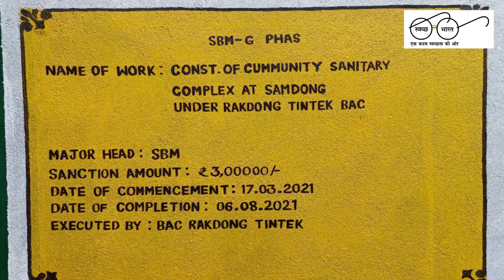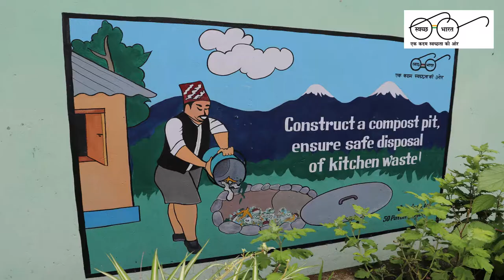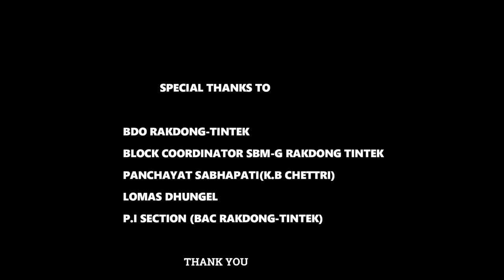SWACHHATA FLIMON AMRIT MAHOTSAV(PWM) Under Rakdong Tintek Block, East Sikkim